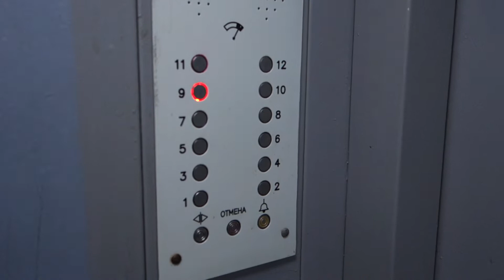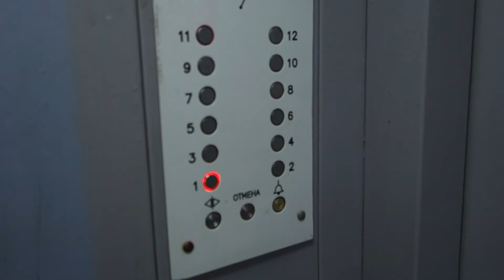Грузопасс. лифт МЛЗ ~1997 г. с новыми кнопками @ Ул. Рабочая, 46 (г. Домодедово, МО)